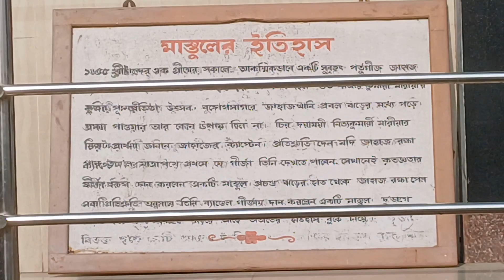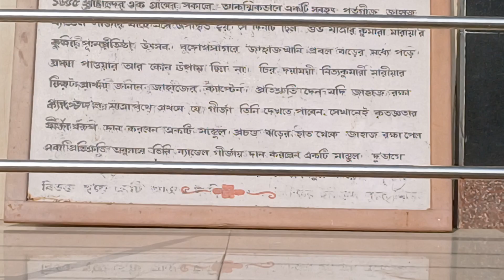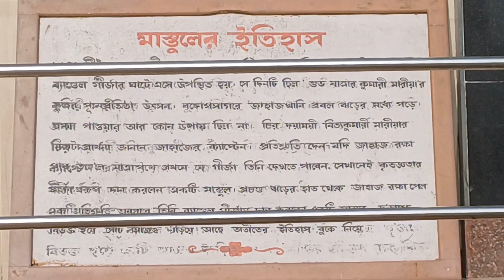Bandel Church er chabi # Video # Hooghly, West Bengal.